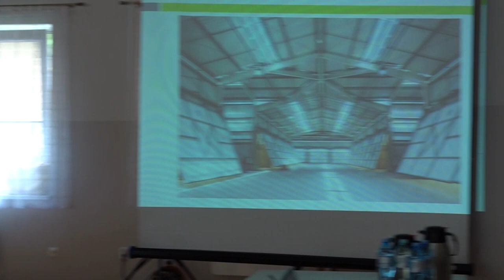01.06.2023 - Gmina Grudziądz. Mieszkańcy Zakurzewa nie zgadzają się na rozbudowę wysypiska